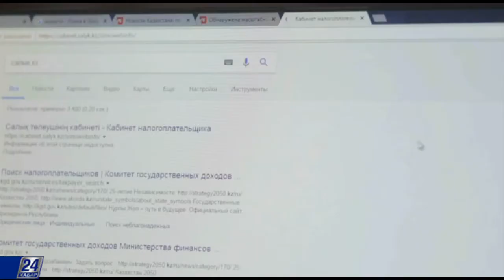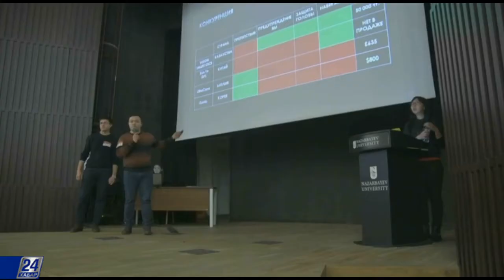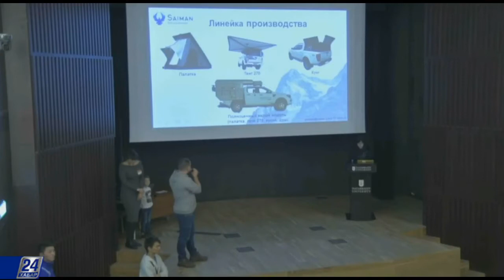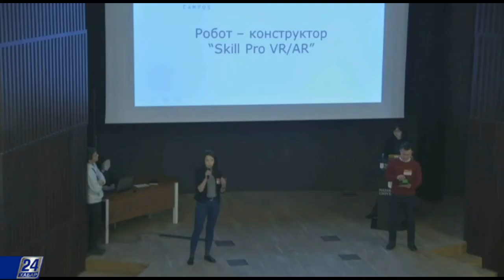Цифровой Казахстан. Выпуск от 09.03